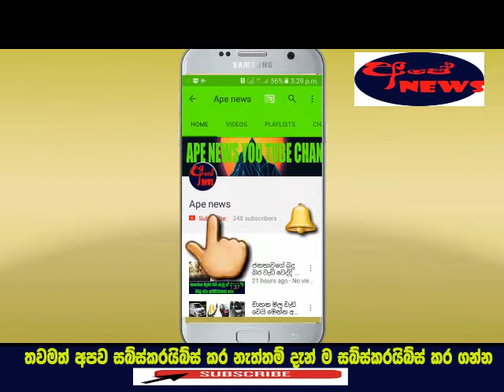Heta mokada wenne janathaa niyogithainge adahas menna- Ape news